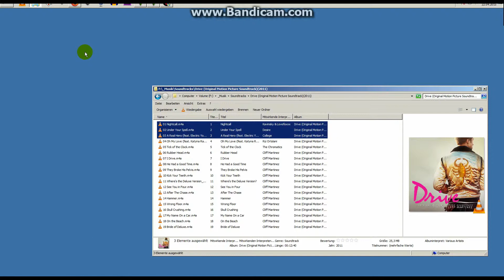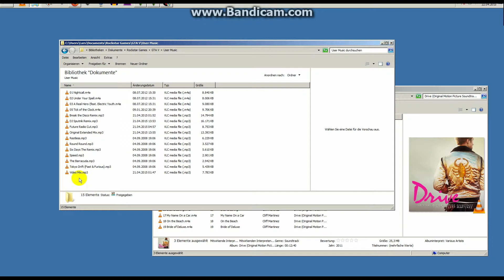GTA 5 [PC] Eigener Radiosender - Online + Vorführeffekt [HD+]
In Grand Theft Auto V für den PC könnt ihr eure eigene Musik hören.
In diesem Video zeige ich euch wie einfach das geht.
Es ist zwar nichts neues mehr, aber nachdem ich es doch mal ausprobiert hatte, wollte ich es euch auch gern nochmal zeigen. Vielleicht kennt der ein oder andere es ja noch nicht.